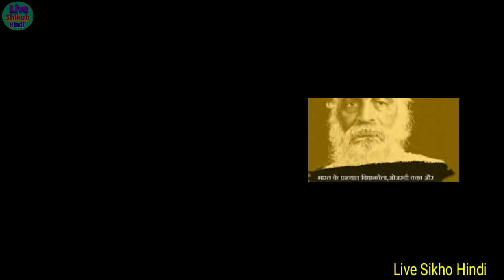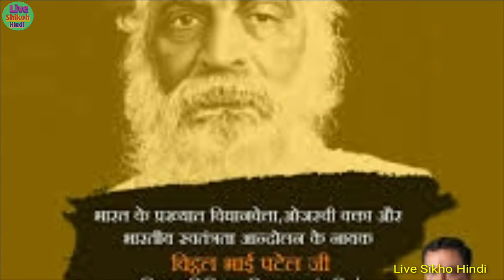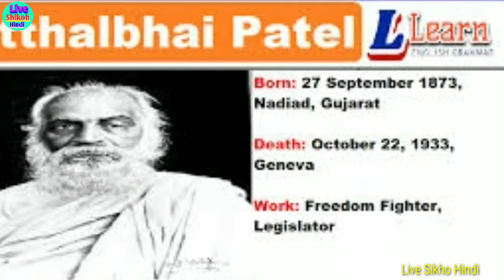महान क्रांतिकारी : विट्ठल भाई पटेल का जीवन परिचय | vitthalbhai Patel biography in Hindi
महान_क्रांतिकारी_विट्ठल_भाई_पटेल live sikho Hindi| freedom fighter vitthalbhai Patel| vitthalbhai Patel ka Jivan Parichay Hindi mein| vitthalbhai Patel jivani